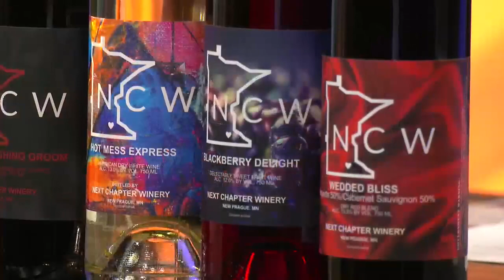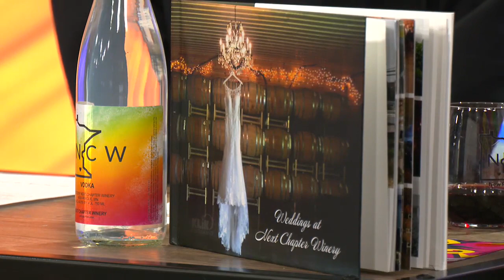‘80s night at Next Chapter Winery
On Saturday, there will be ‘80s themed trivia, along with an escape room from 7:00-9:00 p.m.